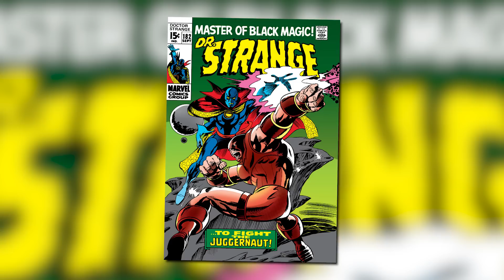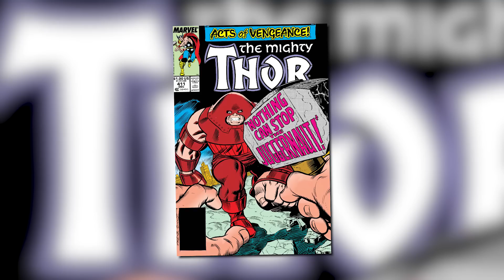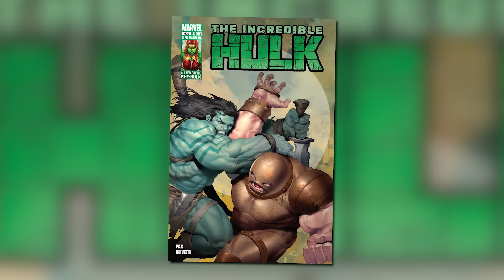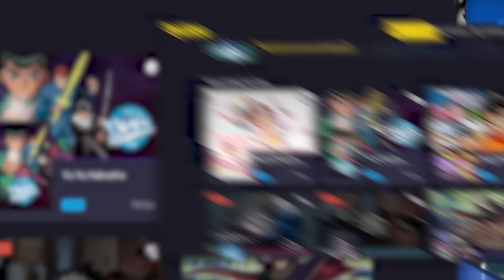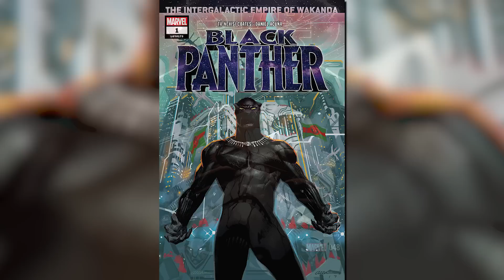History Of The Juggernaut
Today on Variant, Arris gives you the History of the Juggernaut!